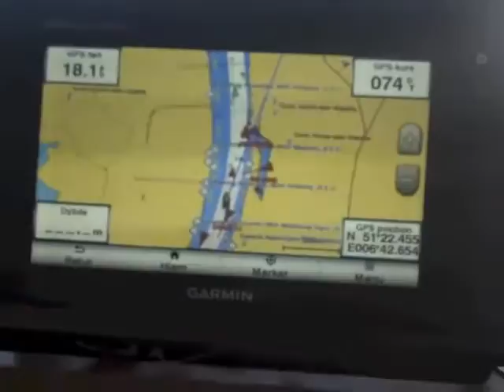Kopi af Sejlads til Duisburg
Sejlads til Duisburg